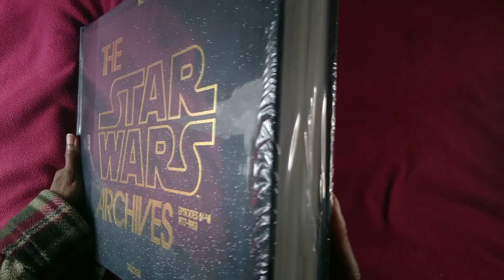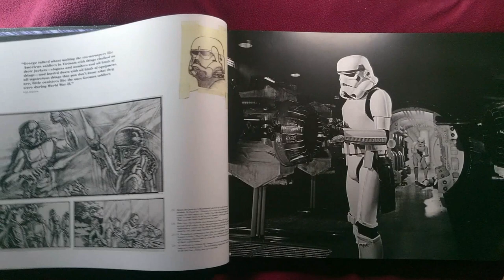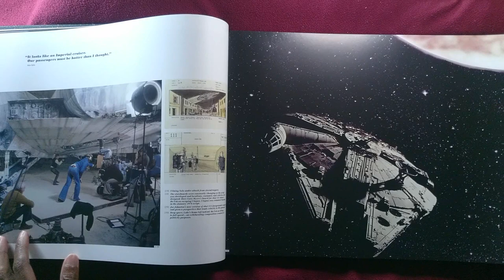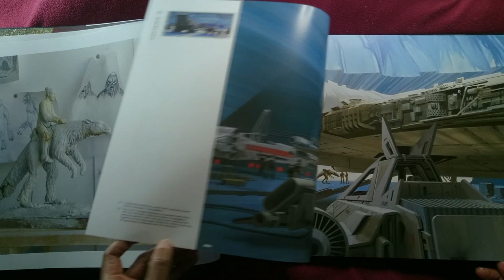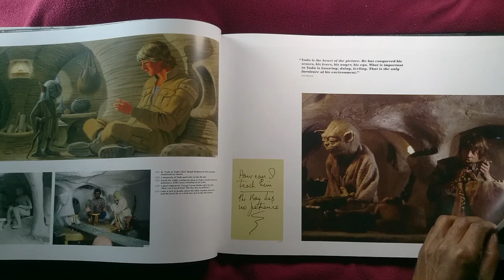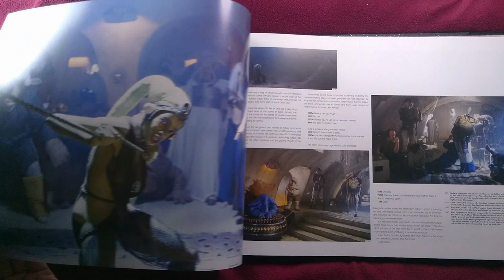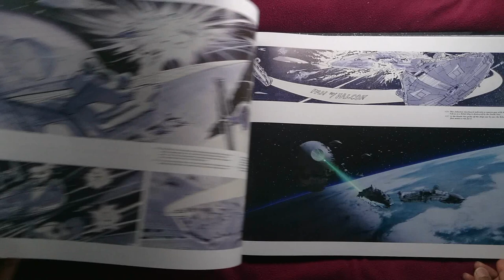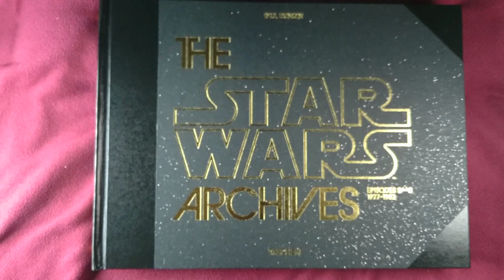SW DAY 2024 - Unboxing The Star Wars Archives IV-VI Taschen Books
Lets look through Taschens' The Star Wars Archives IV-VI together